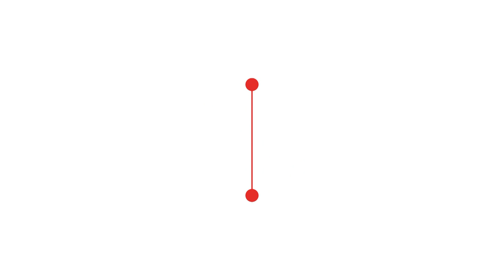kassala as environmently friendly city | HEBA Jaffer | TEDxMukram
تؤمن هبة ان للبيئة نصيب كبير في خلق مدن صحية وسياحية مميزة ، تعمل هبة على حلم تحويل مدينة كسلا بشرق السودان لمدينة صديقة للبيئة يمكن ان يستفاد من مقوماتهاالسياحية المميزة لتكون وجهة للسياح والعالم . سودانية مهتمة بالبيئة وتحويل المدن لمناطق سياحية جاذبة وصحية لساكنيها This talk was given at a TEDx event using the TED conference format but independently organized by a local community.